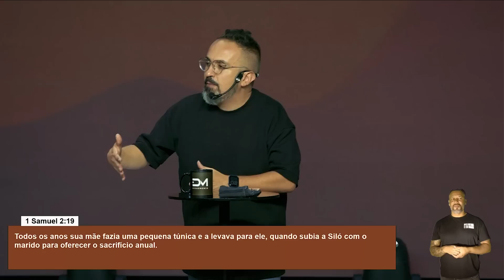ENCONTRANDO CORAGEM PARA MUDAR | SERMÃO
Há coisas que não nos cabem mais, e para viver o novo de Deus vamos precisar abandonar lugares de costume!

Assista ao meu novo sermão, hoje às 20h, no meu canal do Youtube e descubra como ser transformado de dentro para fora.